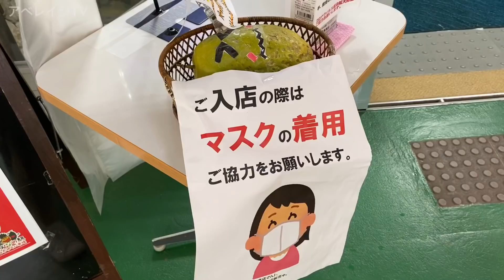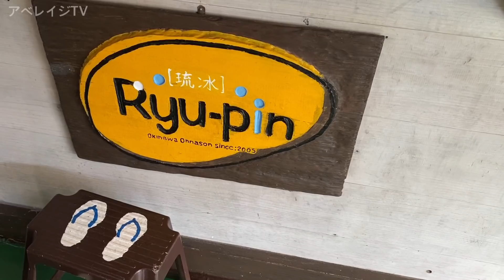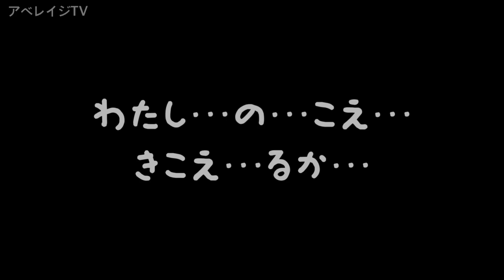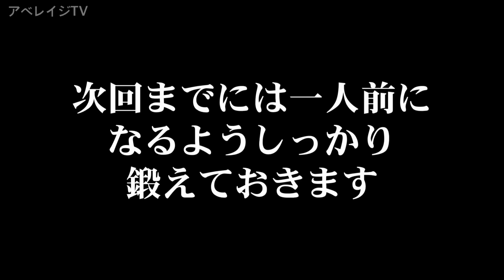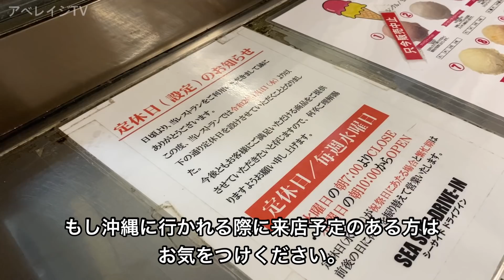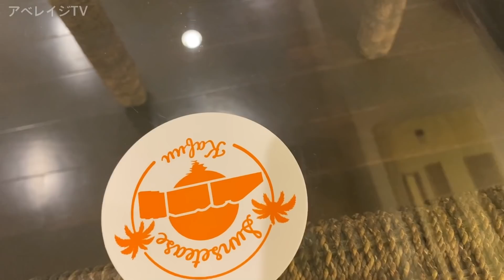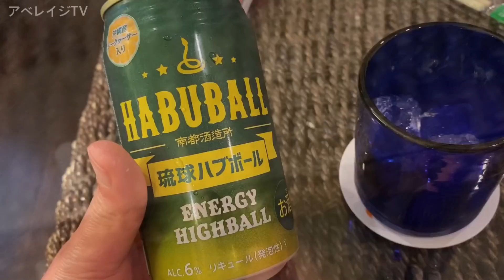【沖縄旅行】沖縄本島の旅 2020夏 第7話 〜あれからの恩納村〜 【おんなの駅・シーサイドドライブイン】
アベレイジTVが2020年6月の全国移動制限解除後に行った夏の沖縄本島の旅の第7話。

カフーリゾートに宿泊した我々。
実はチェックイン前とチェックイン後にアベレイジTVおなじみのおのお店に訪れていた。
その道中で見たのは変わり果てた恩納村の姿だった…。

おんなの駅 なかゆくい市場

シーサイドドライブイン

【新しい旅のエチケット】